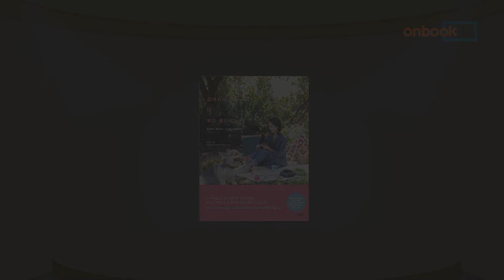[온북TV]강아지야, 너 무슨 생각해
강아지야, 너 무슨 생각해
윤승아 지음 | 김건호 감수 | 북노마드 펴냄

강아지야, 너 무슨 생각해. 북노마드에서 펴냈습니다. '동물애호가'로 주목받고 있는 배우 윤승아가 반려견과 교감하며 함께 행복하게 살 수 있는 방법을 소개합니다. 반려견과 살아가며 겪는 일상 이야기와 전문가의 조언을 통해 실질적이고 구체적인 정보도 전해줍니다.  '내 강아지와 교감하며 함께 사는 29가지 방법'도 소개합니다.